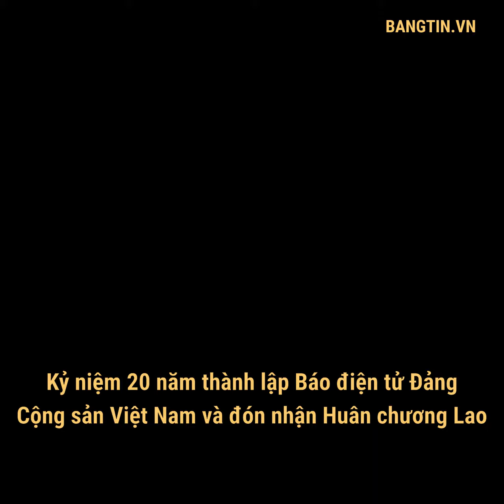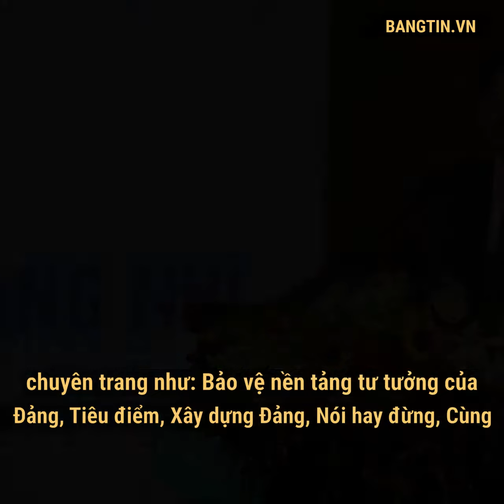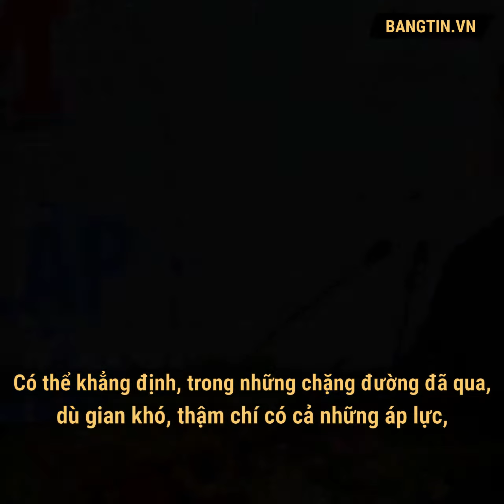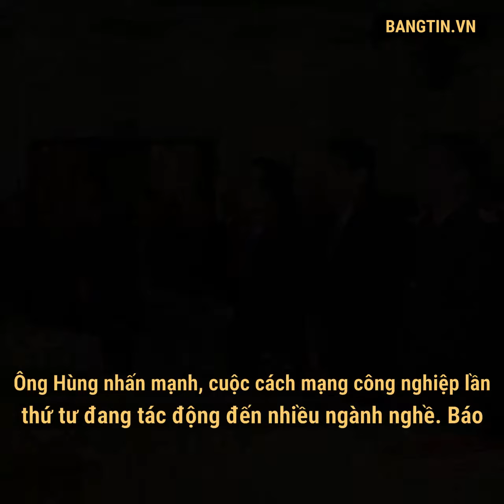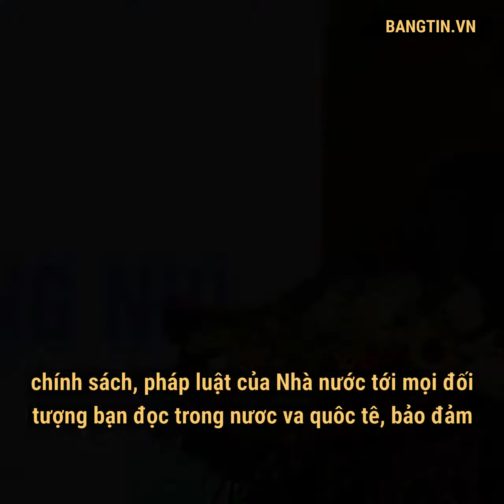Kỷ niệm 20 năm thành lập Báo điện tử Đảng Cộng sản Việt Nam và đón nhận Huân chương Lao ...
Tổ Quốc - Chiều 13/2, Báo điện tử Đảng Cộng sản Việt Nam đã long trọng tổ chức Lễ kỷ niệm 20 năm ngày thành lập và đón nhận Huân chương Lao động hạng Nhì. Trưởng Ban Tuyên giáo Trung ương Võ Văn Thưởng đã đến dự.